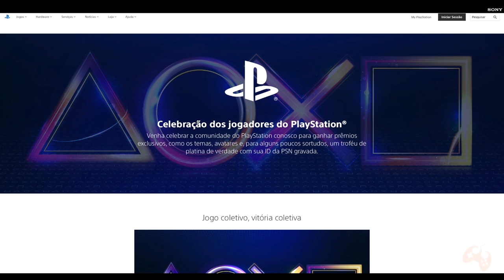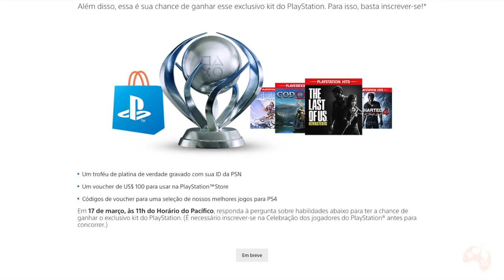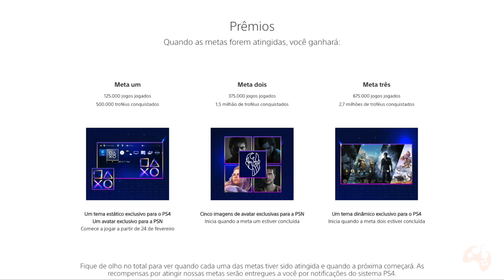MUITOS PRÊMIOS!!! A PlayStation Player Celebration vai te dar Temas, Avatares, Jogos e MAIS!!!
Fala Fiotes!
A PlayStation Player Celebration está chegando e com ela muitas oportunidades de ganhar prêmios muito significativos, simplesmente JOGANDO VIDEO GAME! Quer saber mais sobre isso? Só colar comigo no video de hoje!

PARCEIROS
Loca Jogos

Kallil Augusto